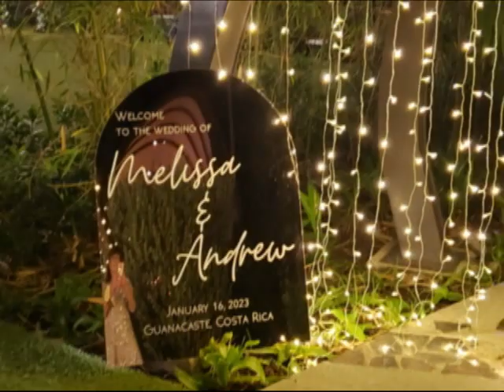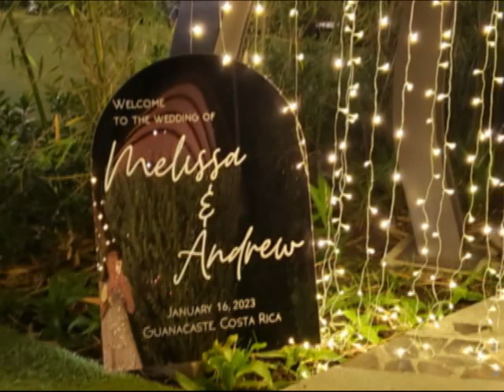God gave me a girl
Andrew and Melissa Suffolk Wedding Pic's